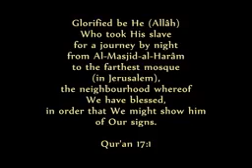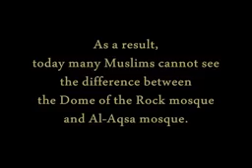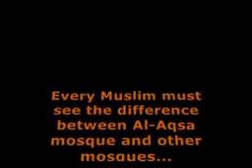மஸ்திதுல் அக்ஸா வரலாறுகள் Part -01 Moulavi - Ali Ahmed Rashadi